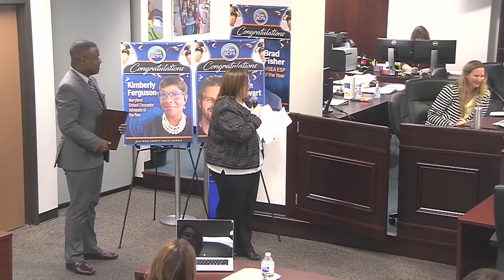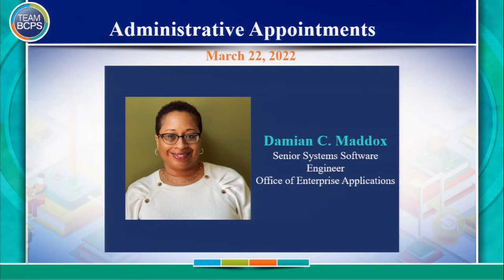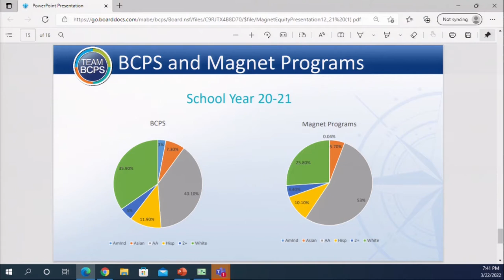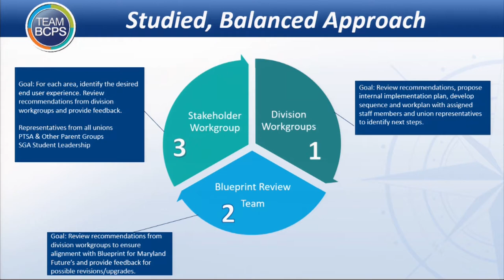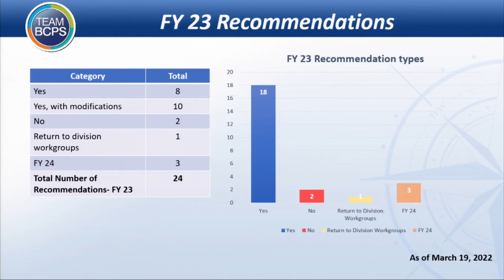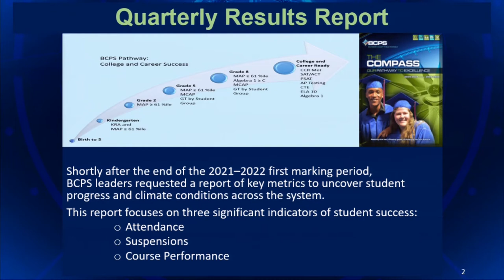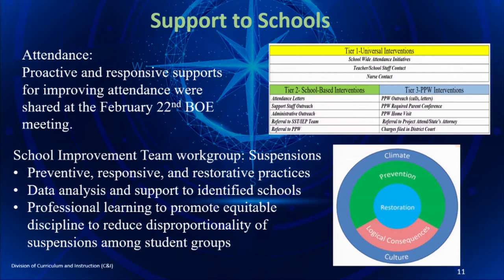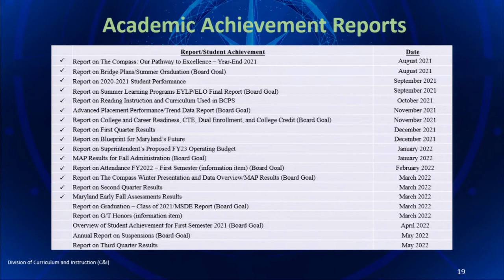Meeting of the Board of Education 3-22-22